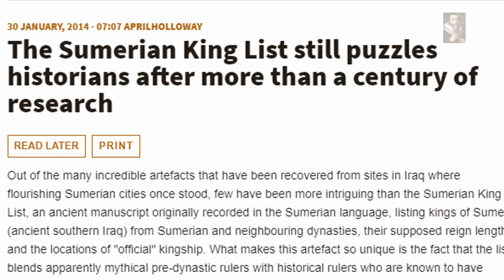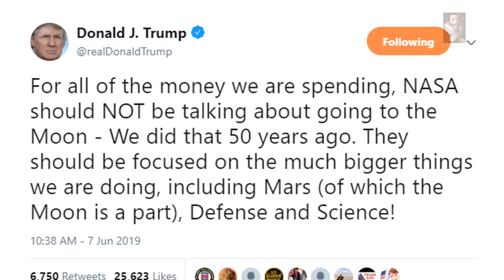Recent Anomalies Discovered on the Moon throws 'what it is' into Question!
More discoveries on the Moon is leading us to believe that the Moon is more than a natural Satellite of the Earth

All audio and imagery used in this presentation is done so in an Editorial manner with the appropriate permissions,